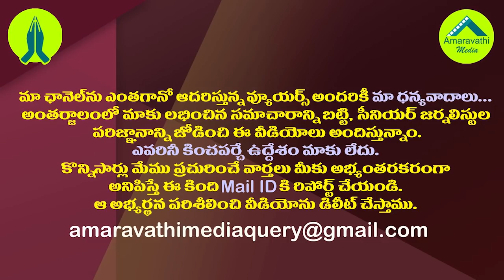తోట నరసింహం ఫ్యామిలీ రాజకీయం ముగిసినట్లేనా?| Is Ex Minister Thota Narasimham family politics over?